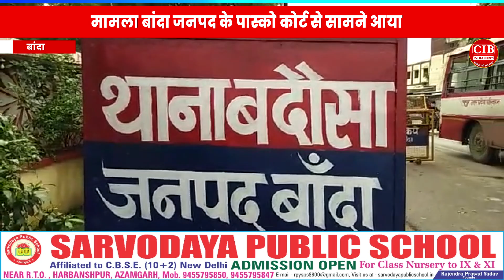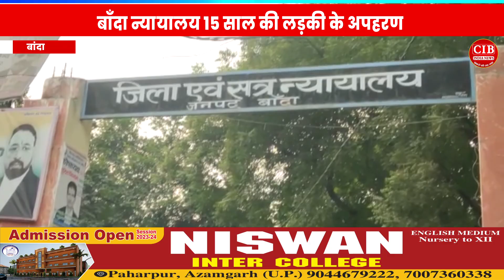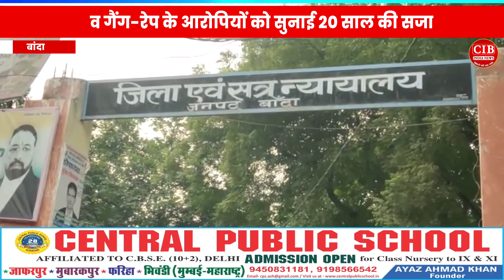कोर्ट ने गैंगरेप के गुनाहगारों को सुनाई ऐसी सज़ा कि काँप जायेगी रूह